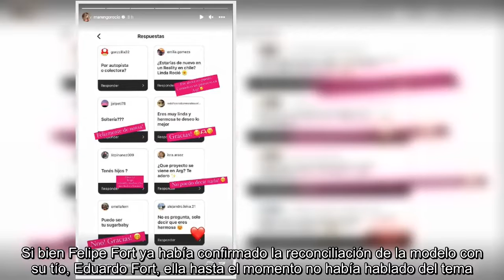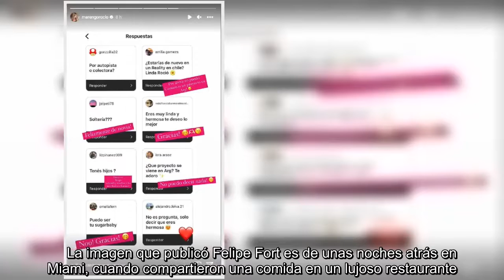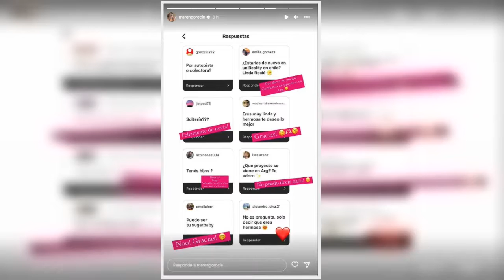Rocío Marengo sobre su relación con Eduardo Fort: "Felizmente de novia"